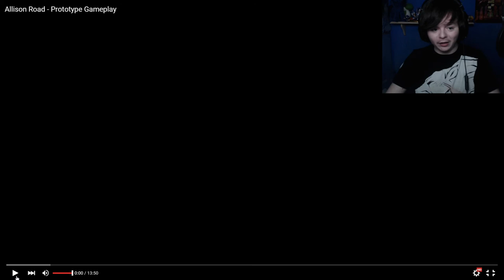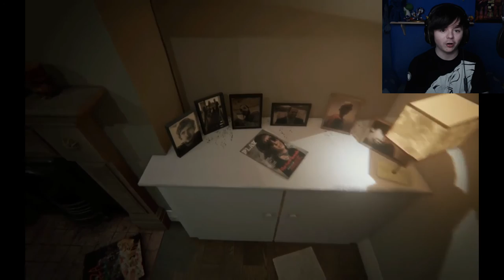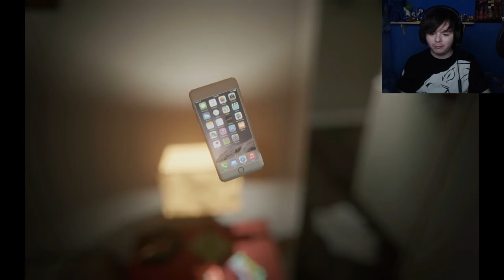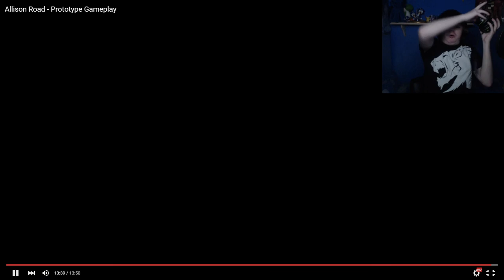Allison Road Reaction | F*** THAT! | PT-Like Horror Game [Trailer]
Allison Road is an in development First Person Horror Game created by Lilith Ltd. -- It's a very PT / Silent Hills kind of game. I'm a fan, while also not a fan, 'cos F*** THAT!

Interested in YouTuber Partnership with Maker Studios? Check out this link to see if your Channel applies!

Audio Micro Music used in this video:
- (None used)
Audio Micro Sound Effects used in this video:
- (None used)